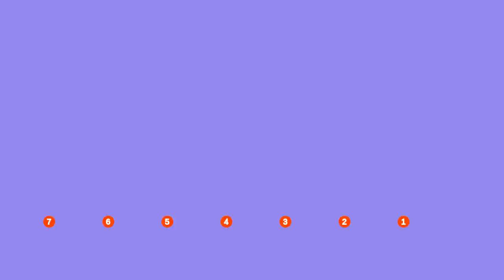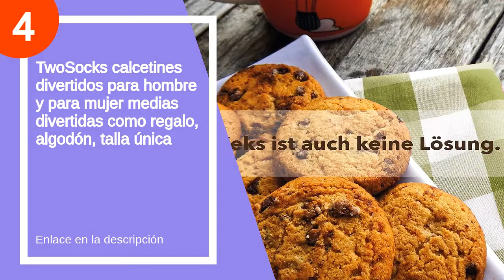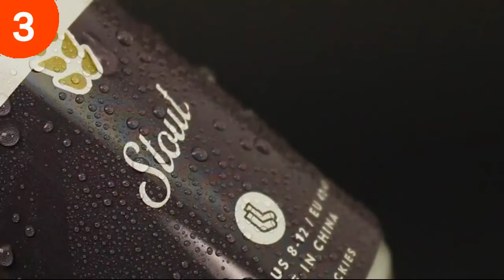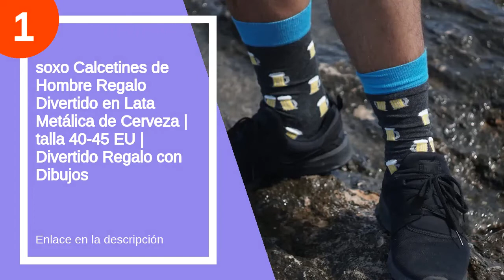Los 7 mejores calcetines monstruo de las galletas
✋  Aquí están los 7 mejores calcetines monstruo de las galletas disponibles en el mercado.

🔽🔽🔽 ENLACES DE COMPRA CALCETINES MONSTRUO DE LAS GALLETAS 🔽🔽🔽

7) Rainbow Socks - Hombre Mujer Divertidos Calcetines de Cafe Helado 1 Par

6) TIMSOPHIA - Calcetines unisex de Naruto, paquete de 6, Akatsuki Uzumaki para cosplay, Uchiha Anime

5) United Oddsocks - Recuadro 6 Odd calcetines para los muchachos- Mashers

4) TwoSocks calcetines divertidos para hombre y para mujer medias divertidas como regalo, algodón, talla única

3) Luckies of London Calcetines divertidos para hombres, en lata de cerveza, Negro, 41-45 EU (7-11 UK)

2) BONANGEL Calcetines Divertidos para Mujer, Calcetines de Animales, Novedad Bonita, Calcetines de Fantasía Coloridos Algodón Extraño, Cálidos Cumpleaños, Navidad para Mujeres

1) soxo Calcetines de Hombre Regalo Divertido en Lata Metálica de Cerveza | talla 40-45 EU | Divertido Regalo con Dibujos

00:00 - Intro
00:13 - 7) Rainbow Socks - Hombre Mujer Divertidos Calcetines de...
00:42 - 6) TIMSOPHIA - Calcetines unisex de Naruto, paquete de...
01:02 - 5) United Oddsocks - Recuadro 6 Odd calcetines para...
01:30 - 4) TwoSocks calcetines divertidos para hombre y para mujer...
02:36 - 3) Luckies of London Calcetines divertidos para hombres, en...
03:26 - 2) BONANGEL Calcetines Divertidos para Mujer, Calcetines de...
03:44 - 1) soxo Calcetines de Hombre Regalo Divertido en Lata...